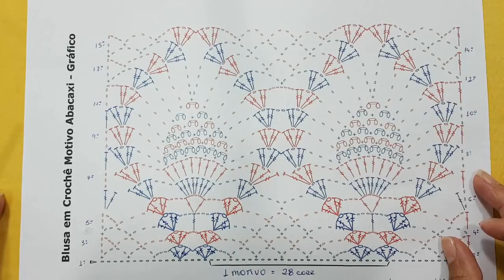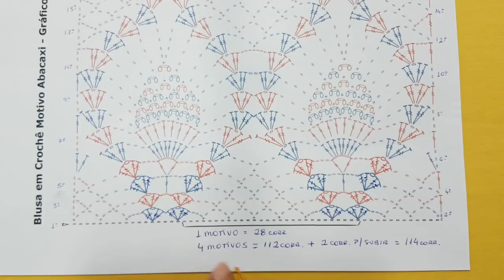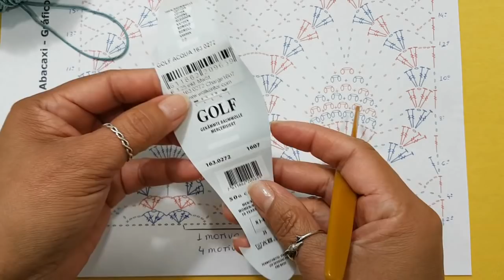Blusa de crochê motivo abacaxi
Hoje trago esse modelo de  Blusa de crochê com motivo abacaxi, que foi a peça mais pedida aqui no canal.

O gráfico da Blusa de Crochê Motivo Abacaxi vc encontra no meu Blog

OBS: IMPORTANTE!!

Se vc utilizar de alguns de meus gráficos, fotos ou desenvolver uma peça inspirada em qualquer uma que eu tenha feito, favor dar os devidos creditos a mim e não batizem a peça com outro nome, assim ela não perderá a origem de seu criador ( Artesão ).
Se puderem me marquem na thainacroche que terei o prazer de comentar em seus trabalhos.

Para a Confecção dessa Blusa de crochê motivo abacaxi Usei:

Linha: Lang Yarns Golf  100% algodão novelo de 50g + ou - 125m ( 5 novelos)
Precisei de: 250g + ou - 625m
Agulha: 3mm
Agulha de tapeçaria, tesoura e marcadores

Sugestão para substituição de linha: Encanto, Duna ou outra de sua preferência.

1 motivo: 28 corr.
Iniciei com: 4 motivos: 112 corr. + 2 corr. p/ subir: 114 corr.

Medidas:

Altura: 50cm
Largura: 48cm
Abertura do braço: 22cm
Abertura p/ cabeça: 24cm

Entao é isso, bjus tchaau!!
Rose Knechtel